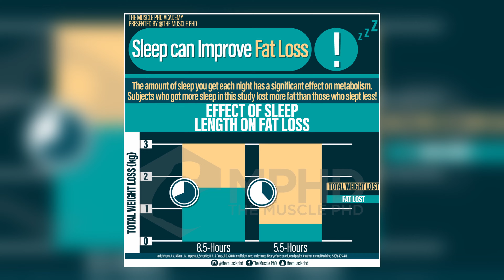The 3-2-1 Method for Better Sleep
Interested in getting better sleep every night? Watch this.

I'm a fitness coach who helps high performing entrepreneurs. I've worked with thousands of men and women all over the world, including some of the most successful entrepreneurs in the business world. My mission is to help transform 1 million people's lives through health, fitness and wellness.